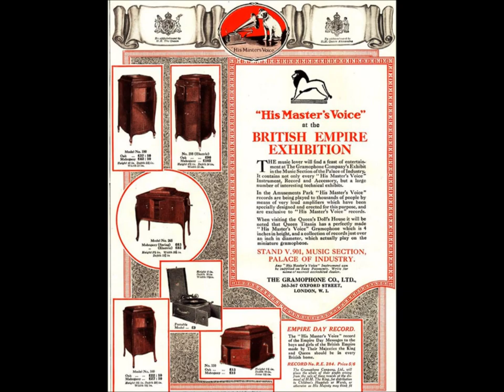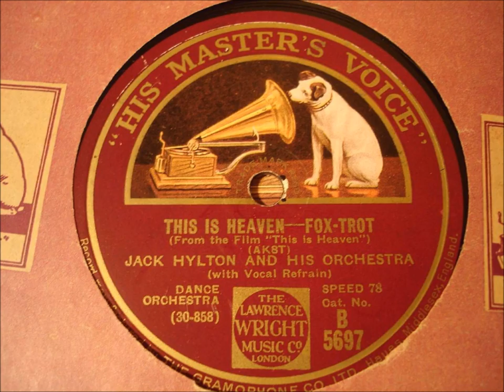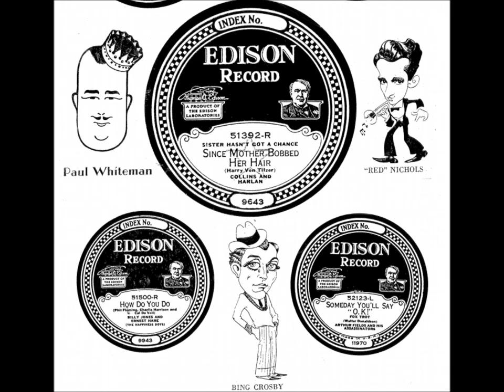Jack Hylton & His Orchestra "I'll Say To You" HMV B5407 (1928)